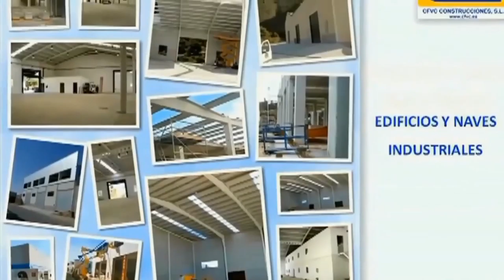CFVC Construcciones Feria San Pedro 2018